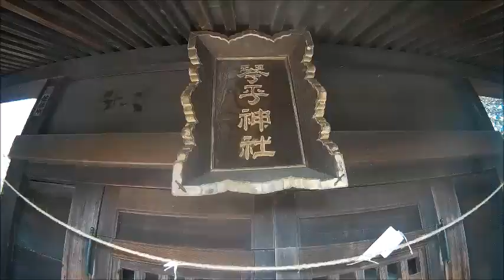桐生散歩・新宿八幡宮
新宿八幡宮に行ってきました。
２年ぶりの参拝です。

神社名：新宿八幡宮（しんしゅくはちまんぐう）
鎮座地：群馬県桐生市新宿二丁目4‐30
祭　神：品陀和気命
社格等：旧村社
こちらの神社の由緒は、次の通りです（案内板より）。
「当社は桐生家重臣新居豊前守宗俊が天文二年（1533）八月十五日男山八幡宮のご分霊を請うて元宿に遷座せしも元亀二年の大洪水にて元宿流出し此の年三ッ塚及び奉行原にかけつ新宿を開拓し鎮守として八幡宮を遷せり
当時の社殿は文政六年新宿大火にて焼失し現在の社殿は其の直後に造営せしものなり」